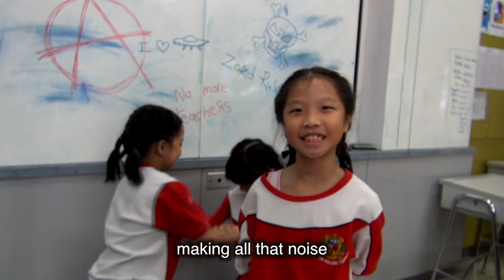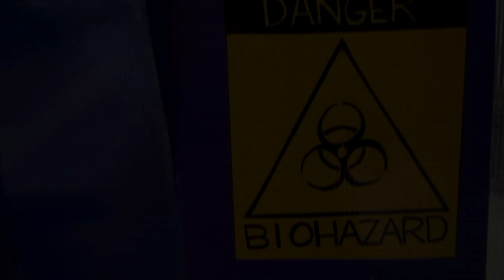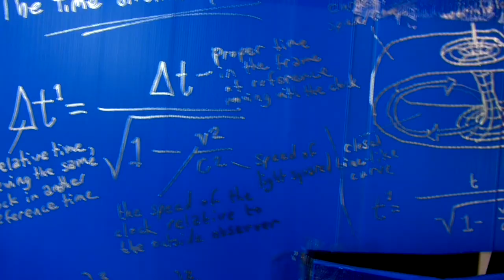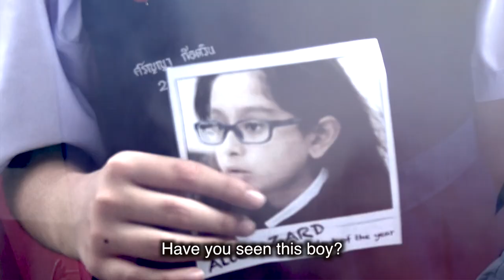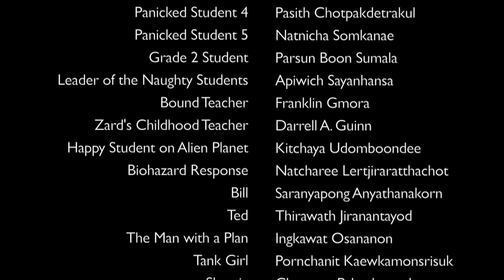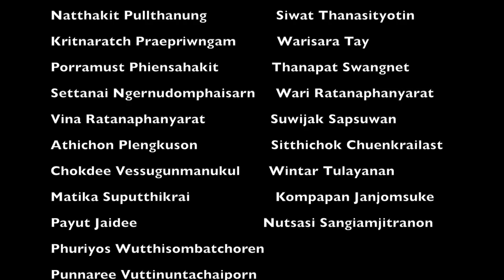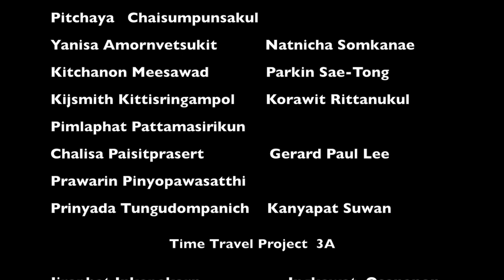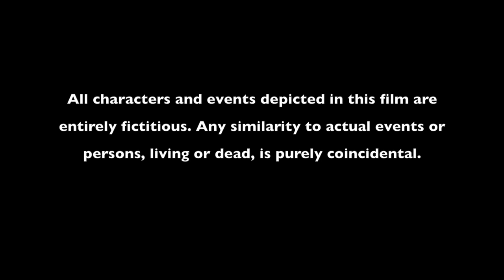VENGEANCE TRILOGY: "Alienated" by Grades 1-3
The stories in this trilogy can be enjoyed in any order  (but I prefer 1.Zombified, 2.Alienated, 3.Double-Crossed  or  1.Double-Crossed, 2.Zombified, 3.Alienated). Cowritten by and starring Grades 1-3, "ALIENATED" tells the story of a powerful alien who declares war on education and systematically destroys the campus of Assumption College Thonburi. The students are no physical match for Lord Zard's army of drones, extraterrestrial creatures and sophisticated weaponry. Can ACT students figure out a way to sway Lord Zard from his path of destruction?